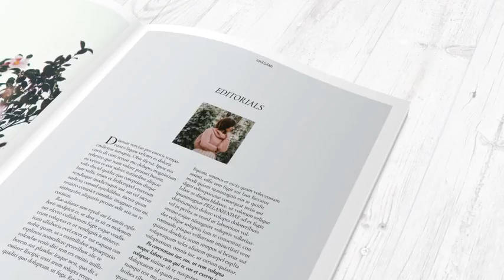Book Promotion (After Effects Template)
Features:
- Compatible with After Effects running on any language
- Video tutorial with voice over Modular structure (easy to make a shorter version with less pages)
- Music used for preview is not included in